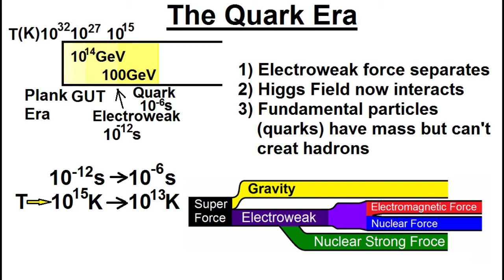Кварковая эпоха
Состояние Вселенной в это время.